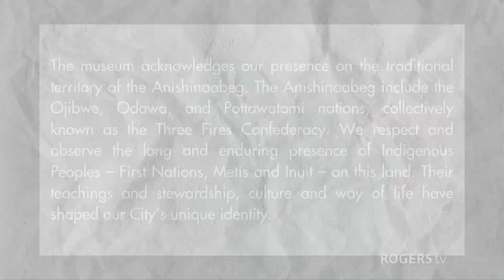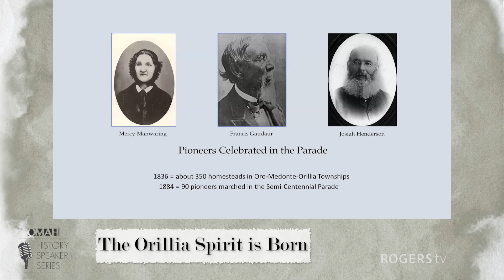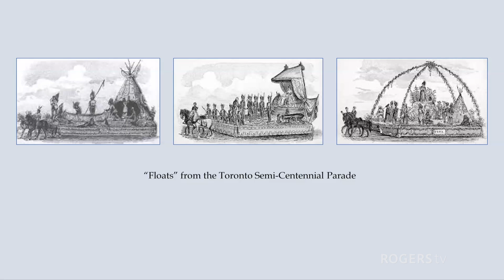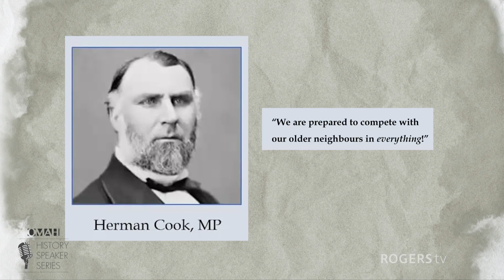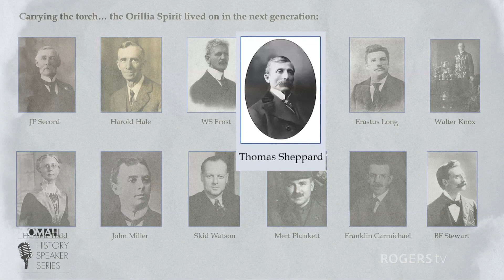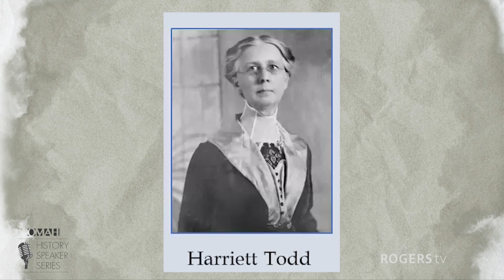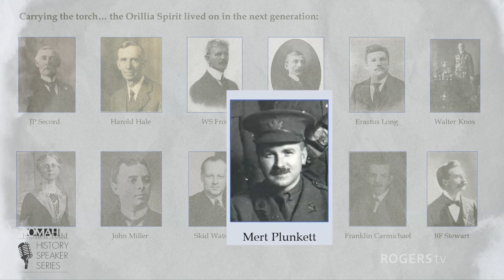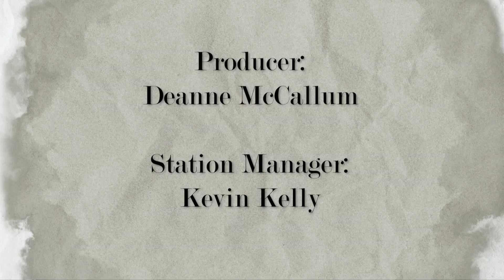OMAH-History Speaker Series-The Orillia Spirit is Born | Rogers tv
Local historian, Dave Town will share how the Orillia Spirit drove so many ground-breaking schemes like “the best small-town YMCA in North America with the only indoor pool north of Toronto; and its own power dam, Ragged Rapids Dam…” He will talk about the forward-thinking citizens that made it happen.